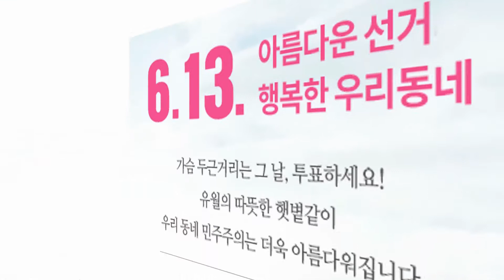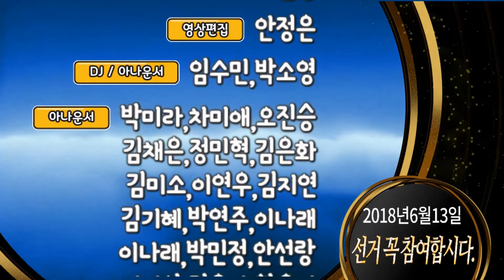“겸둥이와 해피투게더” 전현무, ‘인생술집’ 한혜진에 화환 선물 by 이효진 아나운서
전현무가 ‘인생술집’의 MC 한혜진을 응원하기 위해 화환을 보냈다.

7일 tvN 공식 인스타그램에는 “겸둥이 응원한다고 화환도 보내주시고. 두 분 너무 달달한 거 아니에요?”라는 글과 함께 사진이 게재됐다.

공개된 사진에는 전현무가 tvN '인생술집' 측으로 보낸 화환이 담겨있다. 특히 화환에는 "톱모델이 톱MC 되는 순간, 인생술집 겸둥이와 앞으로 해피 투게더"라는 글이 담겨있어 그의 사랑꾼 면모를 드러냈다.

한혜진은 최근 tvN ‘인생술집’의 새로운 MC로 발탁돼 첫 녹화를 마쳤다.

한편 전현무는 '인생술집'과 동시간대 방송되는 KBS 2TV '해피투게더3'에 출연하고 있어 공교롭게도 시청률 경쟁을 벌여야 하는 상황이다.

한혜진이 MC로 합류하는 ‘인생술집’은 7일 목요일 오후 11시 방송된다.

사진=tvN 공식 인스타그램

음성지원 :  아나운서 이효진